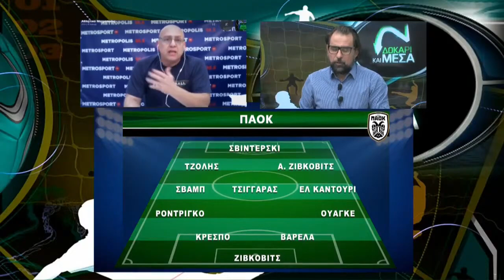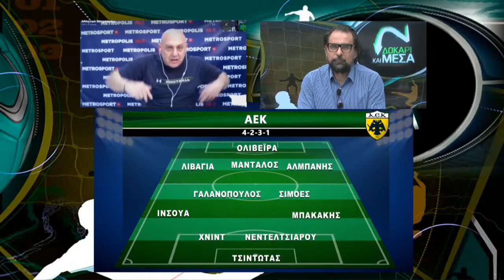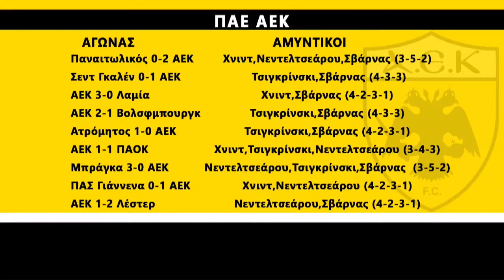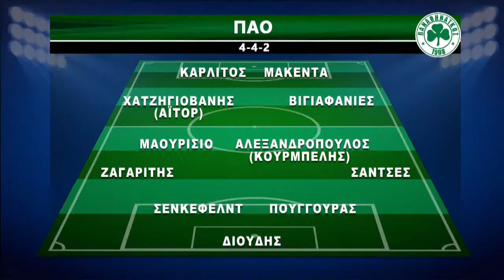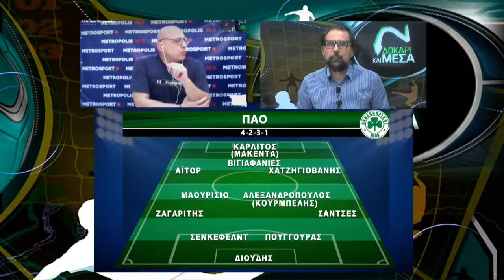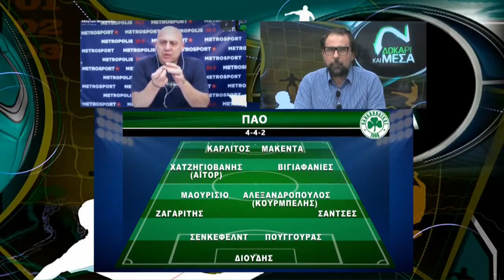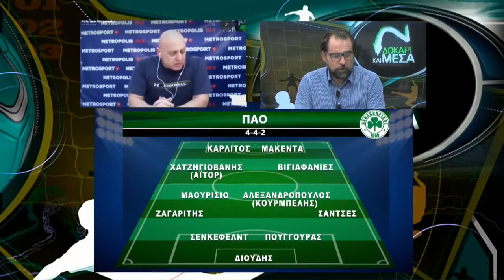Δοκάρι και Μέσα με Ραπτόπουλο-Καρατζαφέρη (04/12/20)